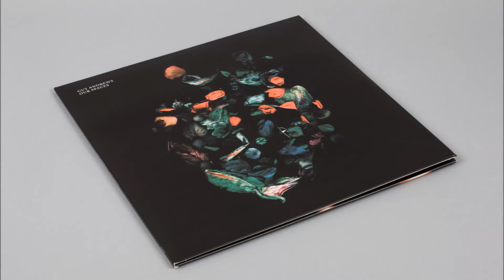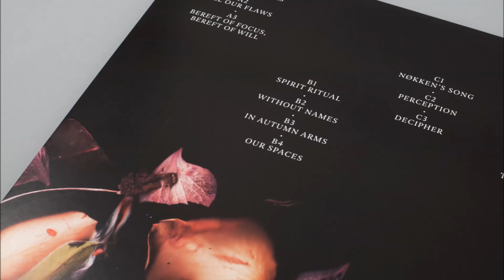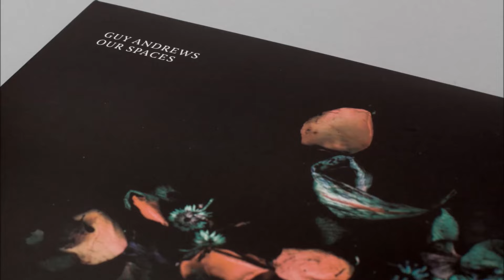Guy Andrews - Paganism [Houndstooth]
Taken from the debut album 'Our Spaces'. Out 4th March 2016.

“A distinctive sound… bristles with electrical charge.” – The Wire
"Apocalyptic post-rock for the dancefloor." – Thump